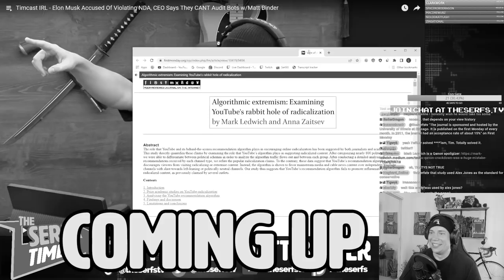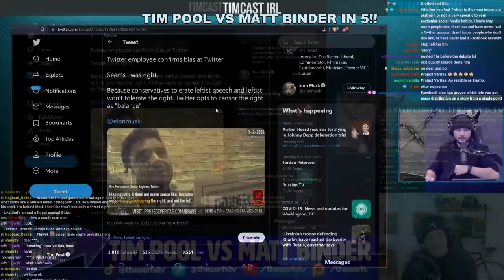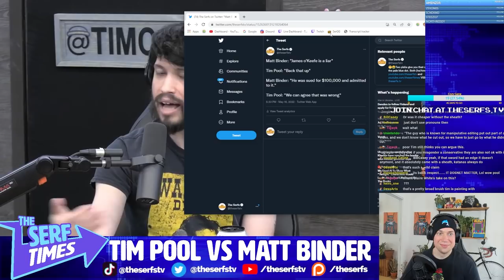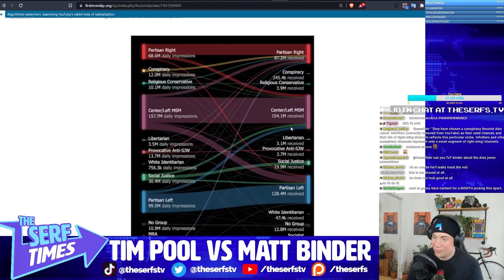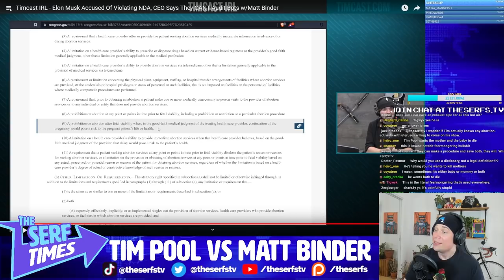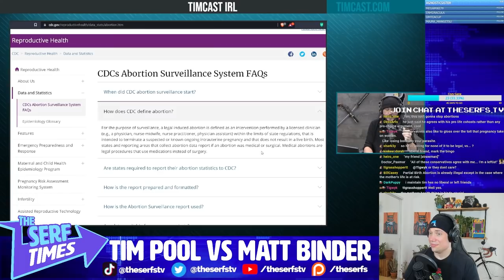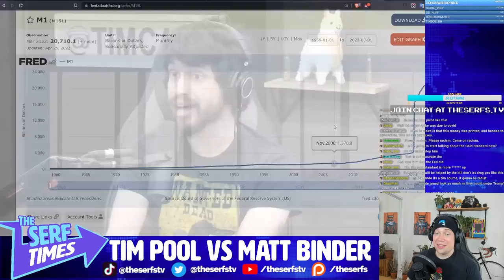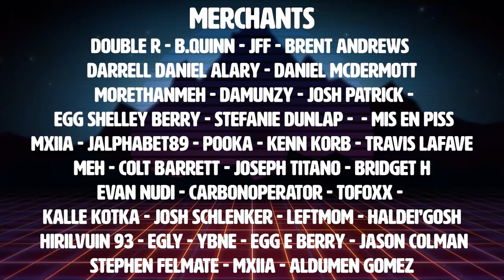Tim Pool DECIMATED LIVE by the UNSTOPPABLE Matt Binder (Tim trying to WEASEL out of his positions?!)